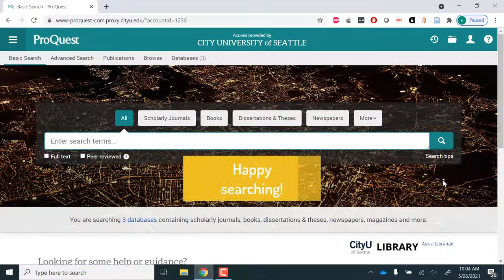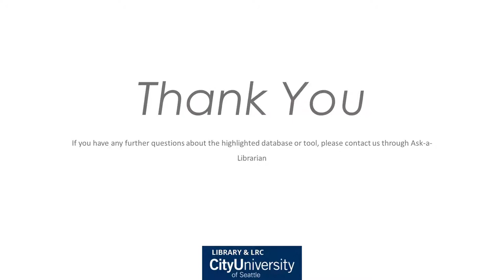Databasics: Combining database collections in ProQuest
Create custom database searches in the ProQuest platform. Great for searching on multidisciplinary topics.